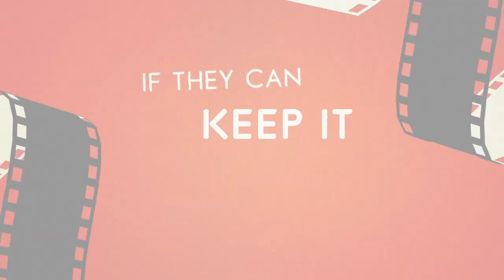THE SIXTH REEL (Trailer) – Frameline46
THE SIXTH REEL
Directed by Carl Andress & Charles Busch 2021 | USA | 94 min

Film historian Jimmy Nichols (Charles Busch) is fabulous and broke, dodging overdue rent notices and collecting costumes from Hollywood’s golden age in his Greenwich Village apartment. Jimmy’s discovery of a valuable and long-lost reel of film sets off a zany escapade full of colorful characters all angling to get their white-gloved hands on the cinematic treasure. Could his troubles be over, or will the coveted reel unspool Jimmy’s own final act?

Frameline46
In Theaters: June 16-26, 2022
Streaming Encore: June 24-30, 2022